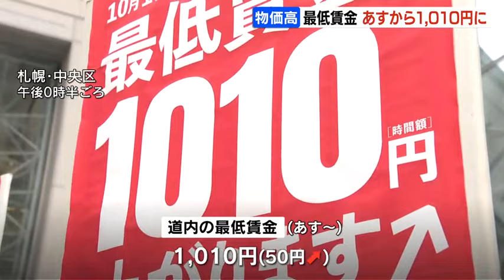北海道の最低賃金、初の1000円台に 10月1日から1010円に引き上げ 大学生「物価も高いので…あまり変わらない」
北海道の最低賃金が10月１日から1010円に引き上げられます。

北海道の最低賃金は、960円から50円引き上げられ、1010円になります。

1000円を超えるのは北海道では初めてです。

アルバイトの大学生
「物価も高いので一緒。あまり変わらない」
「奨学金を借りていて、あとあと返すけれど、もうちょっと上がってほしい」

自民党の石破茂新総裁は、2020年代のうちに最低賃金を全国平均で1500円まで引き上げる考えです。2024年10月01日(火) 09時29分 更新